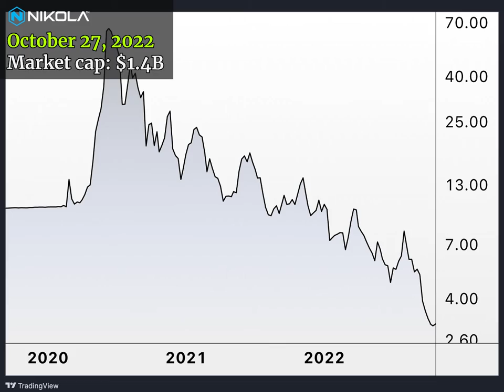Trevor Milton - I'm smarter than Elon Musk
Going back to June 2020, Nikola Founder Trevor Milton was saying he is "one of the few" that can out Elon. Was he right?